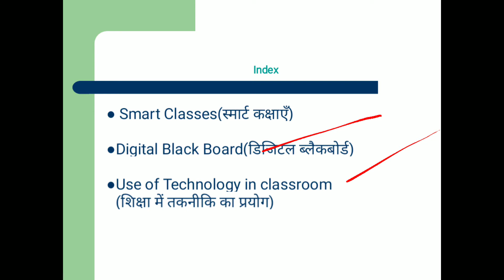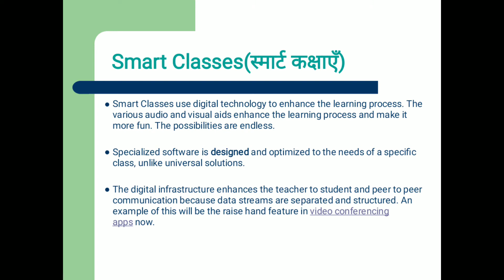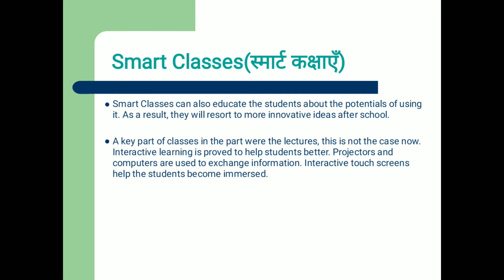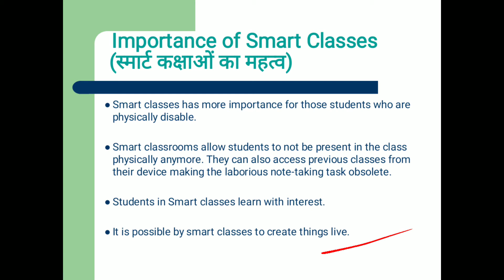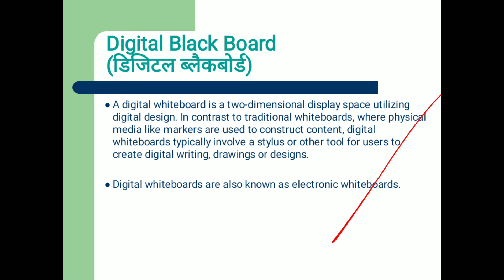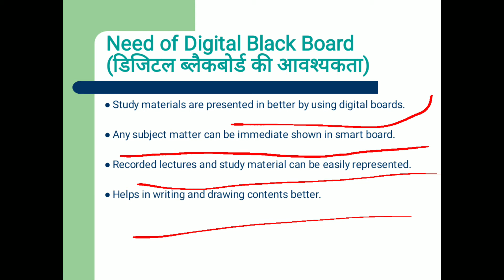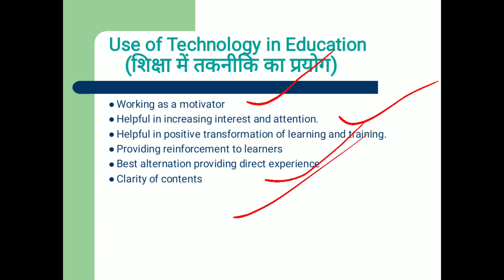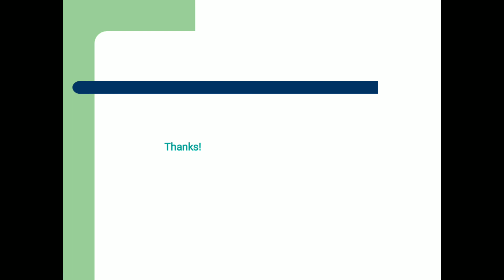Use of Technology in Classroom | ICT | Lecture-27